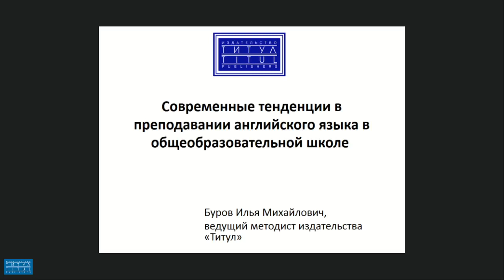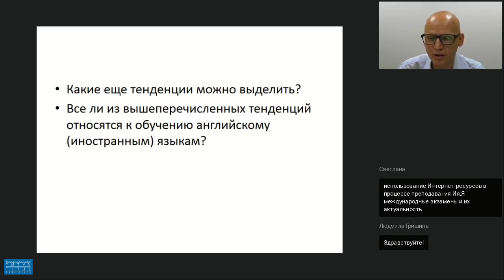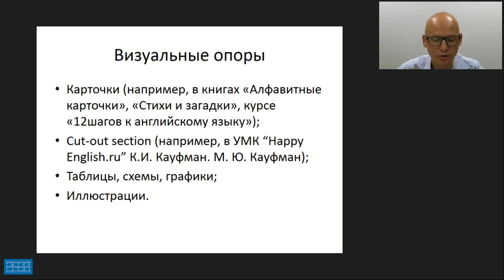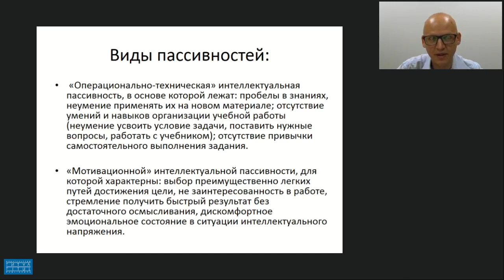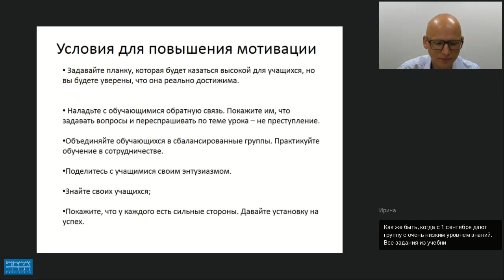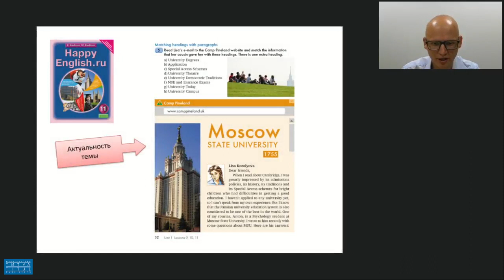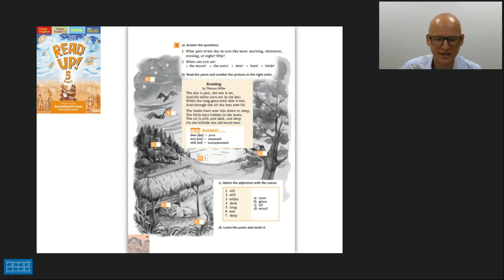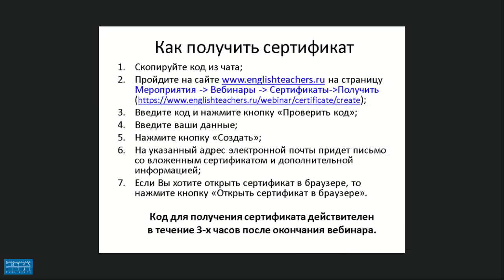СОВРЕМЕННЫЕ ТЕНДЕНЦИИ В ПРЕПОДАВАНИИ АНГЛИЙСКОГО ЯЗЫКА В ОБЩЕОБРАЗОВАТЕЛЬНОЙ ШКОЛЕ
Видеозапись вебинара "Современные тенденции в преподавании английского языка в общеобразовательной школе." Видеозапись от 31 июля 2018 г. Лектор - Буров Илья Михайлович, ведущий методист издательства «Титул».